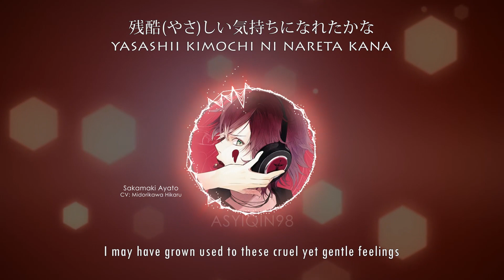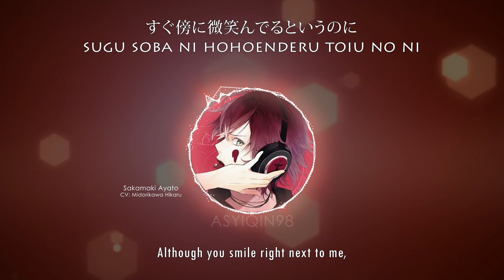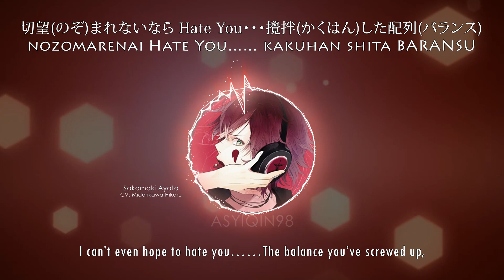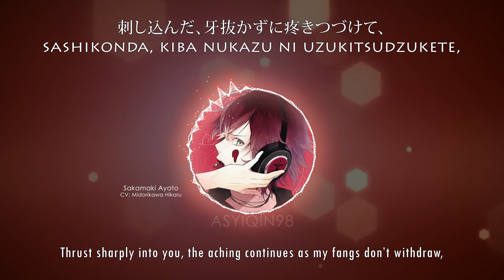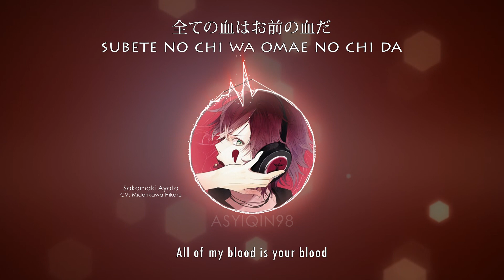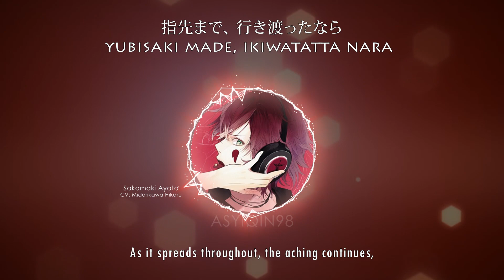【DIABOLIK LOVERS】 Arcadia / アルカディア - Sakamaki Ayato (lyrics)